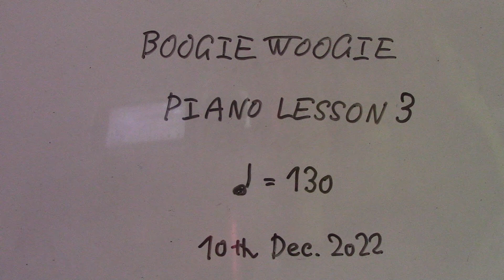boogie woogie piano Lesson3 by a super beginner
This video is a record for My Training.